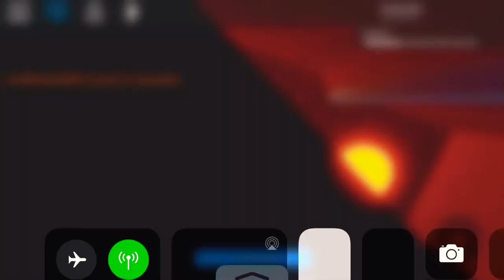the code to the vending machine in horrific housing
it’s a c ok A C